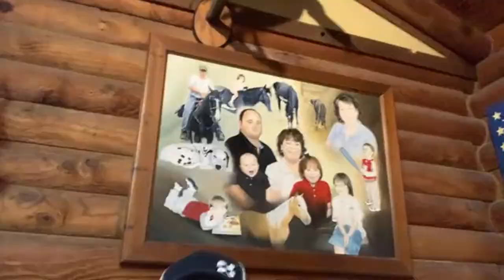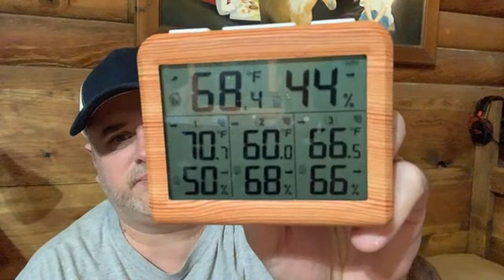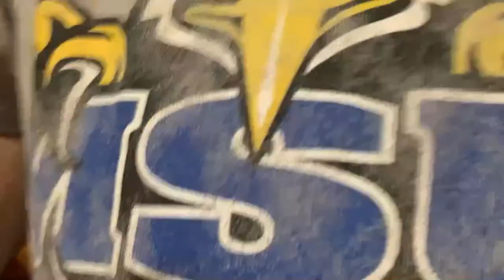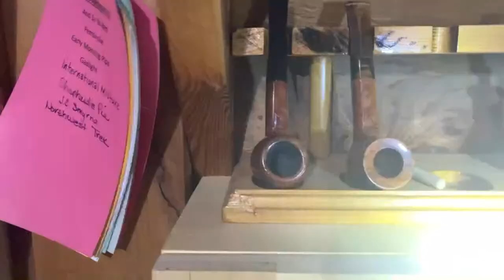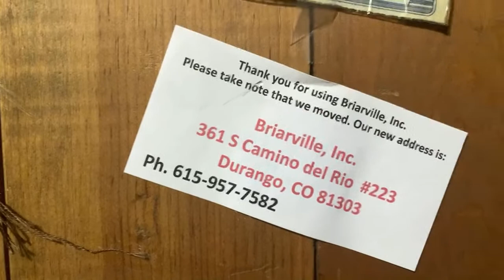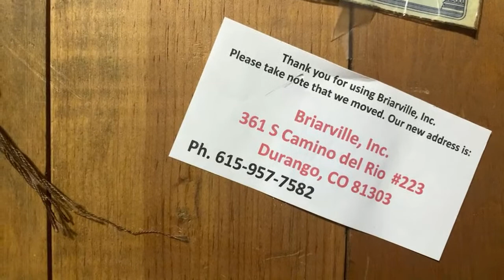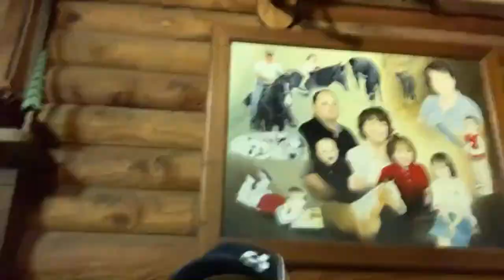London Calling with the Stumbo’s